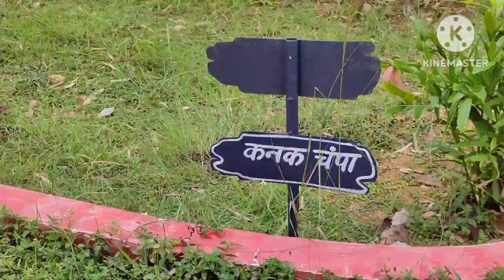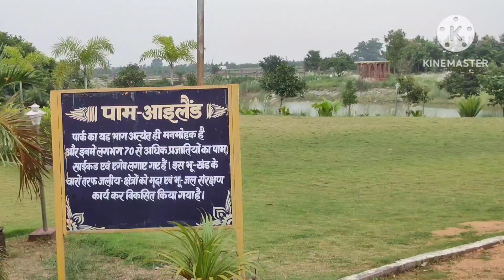MY FIRST VLOG !! VAISU VLOG !! DEOGHAR के माधवपुर में नया पार्क घूम के मजा आ गया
MY FIRST VLOG !! VAISU VLOG !! DEOGHAR के माधवपुर में नया पार्क घूम के मजा आ गया deogharvlog vlog deoghar babadham deogharyatra deogharnews vlogger vlogs travelvlog park @ManojDeyVlogs @vaisuvlog @vinayvlogs5006 @souravjvlogs

नमस्कार दोस्तो 🙏🙏
मेरे चैनल (VAISU VLOG) में आपका स्वागत है।
आशा है कि आपको हमारे वीडियो देखने में मज़ा आया होगा।
            कृप्या मुझे सर्पोट कीजिए । 🙏

Hello Friends 🙏
      Welcome to you on my youtube channel VAISU VLOGS .

Shivam sharma
From - Deoghar Jharkhand ( India )